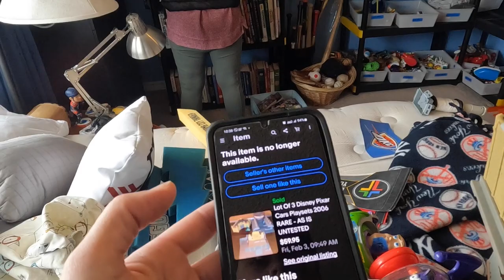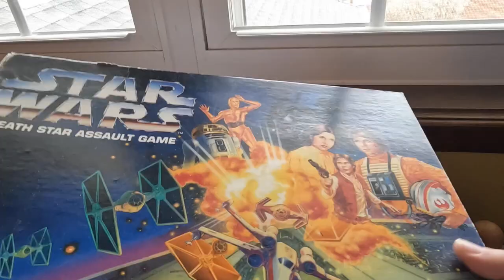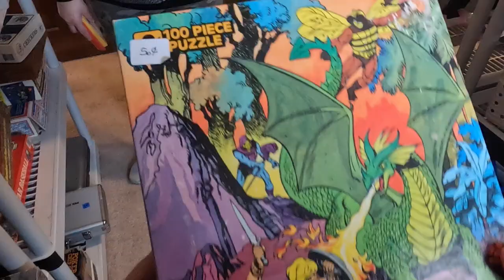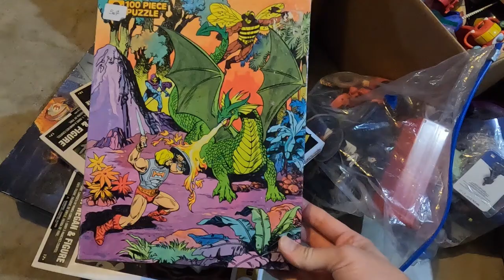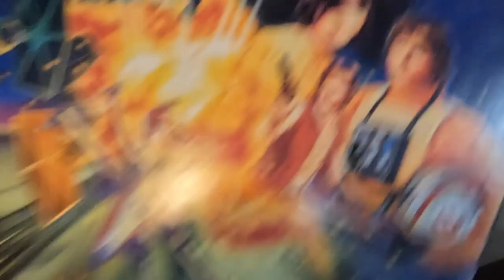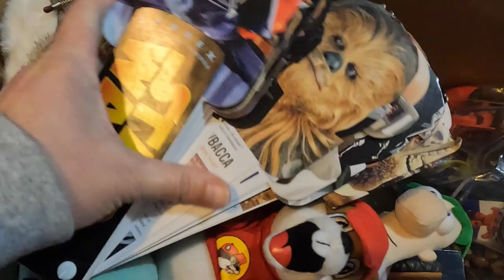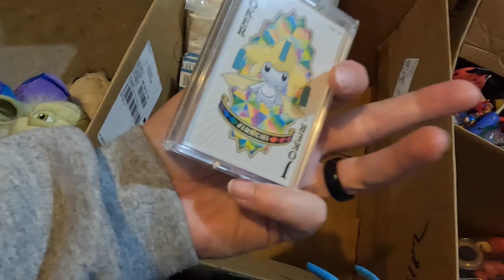This estate sale had toys to infinity and beyond!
We've NEVER seen this many toys at an estate sale. The profits were to infinity and beyond! Oh and Zina got in "trouble" with the estate sale company owner. LOL!

r/resell2ride

Where to find my toy & antique booths:
The Antique Co-op
1227 N. May Ave